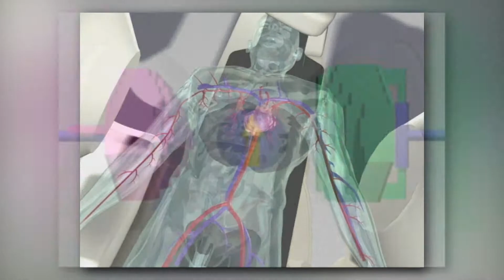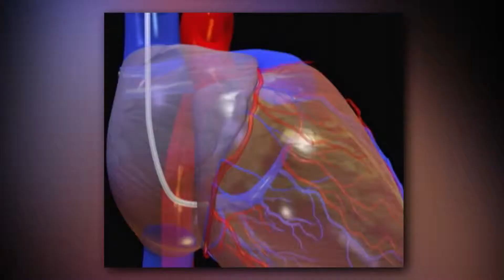ROBOTIC SURGERY FOR AFIB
A life-long fluttering feeling in her heart became a life-threatening problem for Joyce Liptrap, but her doctor turned to robotic technology to treat her atrial fibrillation